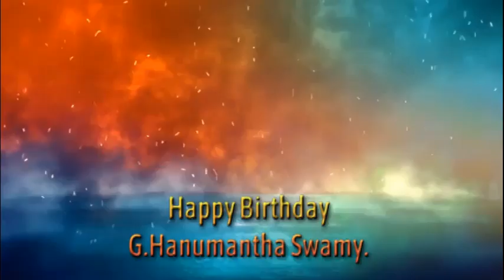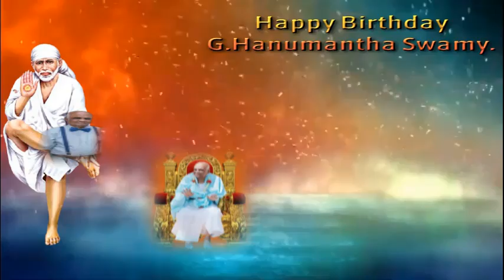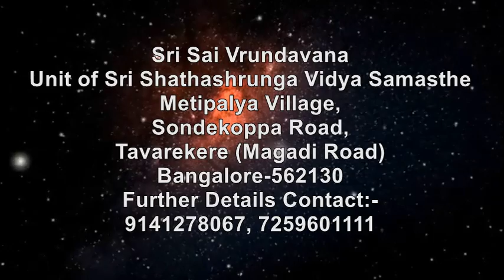90th Happy Birthday G Hanumantha Swamy.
ಈ ಸುದಿನ.. ನಿಮ್ಮ ಜನುಮದಿನ. : 2021 ಜಿ.ಹನುಮಂತ ಸ್ವಾಮಿ . 90 ನೇ ಜನ್ಮದಿನದ ಪ್ರಯುಕ್ತ ಸಾಯಿವೃಂದಾವನದಲ್ಲಿ ಹಿರಿಯ ಚೇತನರಿಗೆ, ವಿಶೇಷ ಚೇತನರಿಗೆ ಅನ್ನದಾನ ಸೇವೆ ಮಾಡಿದ ನಿಮಗೆ, ನಿಮ್ಮ ಕುಟುಂಬದವರಿಗೆ
ಅನಂತ ಕೋಟಿ ಅಭಿನಂದನಗಳು